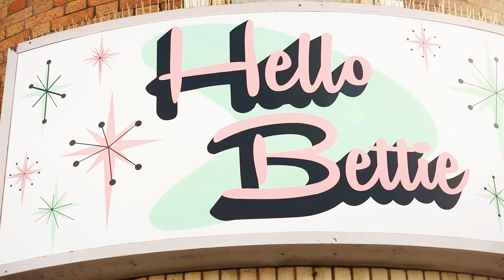Hello Bettie Ribbon Cutting With The Lomita Chamber of Commerce in Lomita, CA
On January 11th the Lomita Chamber of Commerce helped celebrate the grand opening of Hello Bettie – a women’s clothing boutique featuring retro vintage and pin-up inspired fashions. The event featured treats & bubbly, giveaways & raffle, and of course a ribbon cutting with dignitaries from city council members to Representative Maxine Waters!

Hello Bettie
24600 Narbonne Ave
Lomita, California 90717

Learn about having your own Ribbon Cutting with the Lomita Chamber of Commerce